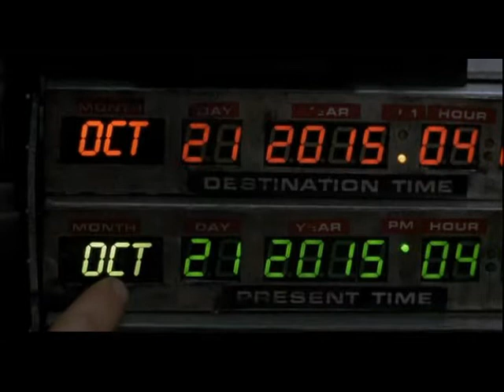Future Predictions from Film